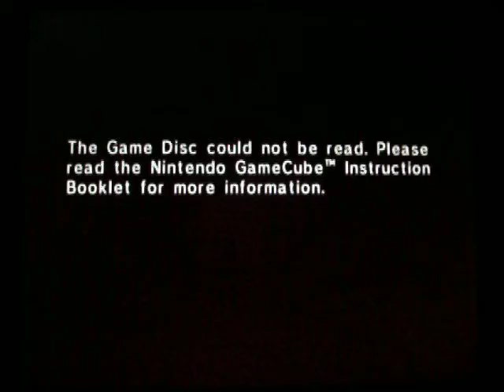Spongebob BFBB Walkthrough Part 28 Embarrassment and Failure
After surviving the caves, I tick myself with the kelp vines